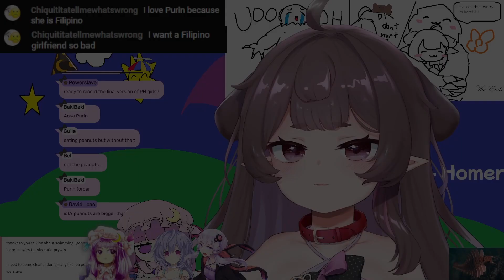language lesson with purin